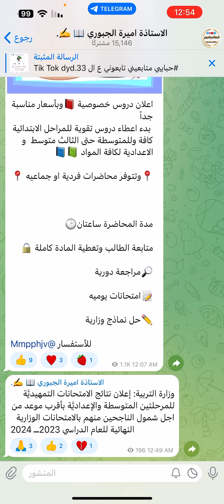عاجل 🔥من وزارة التربية بخصوص نتائج أمتحانات التمهيدي الخارجي